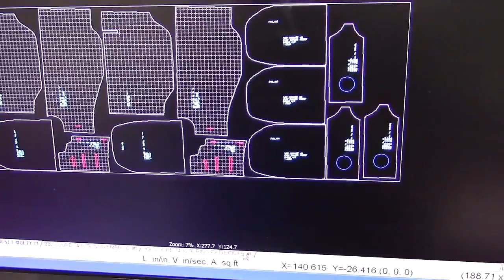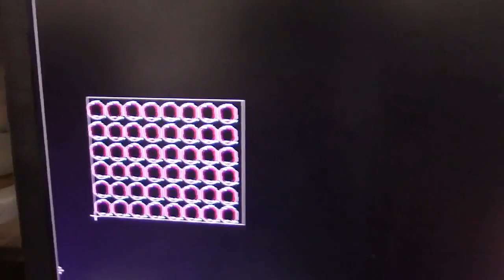Porsche 911 Carpet 101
We only use original specification materials directly imported from Germany for all our Porsche products such as OE quality leather in all factory colors with matching vinyl in correct grain, Sliverknit, Square Weave and Haargarn carpet, correctly bound in vinyl or cloth with OE style heel pad and original bubble felt backing – often not available from our competitors. We also specialize in hard to get original factory NOS cloths, Houndstooth, Tartan Plaid, Pinstripe Velour, Pasha, Tweeds and Alcantara.